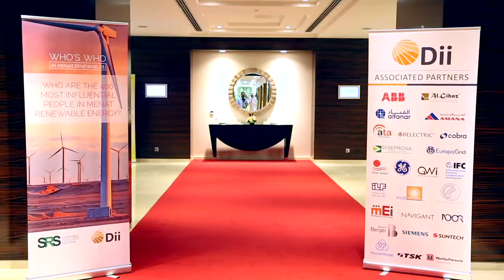Exponential growth expected in 2018 by Yellow Door Energy, UAE’s Private Utility - Jeremy Crane, CEO